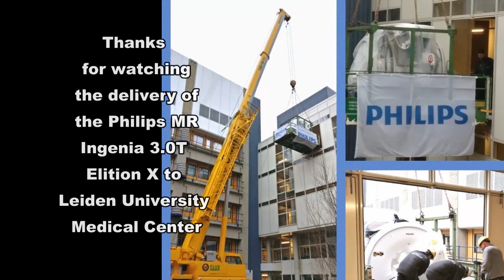Delivery of MR Philips Ingenia 3.0T Elition X to Leiden University Medical Center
On Saturday 12 January 2019 Philips Benelux started the installation of the new MRi system for Leiden University Medical Center. Always interesting is bringing in the magnet (cryostat). This Vessel filled with liquid Helium and superconducting coils weighs about 6100 kg. In case of this delivery, the installation was required on the 5th floor (4e etage NL) and required a large crane.

Sorry for the shaky video, it was a bit windy... :)